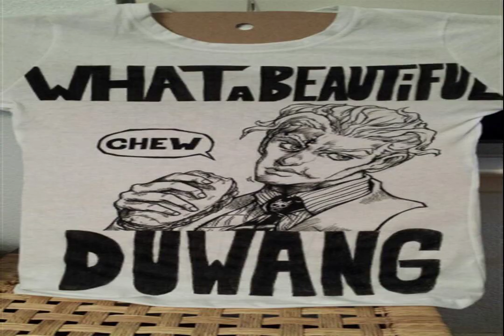HOME AND THEME handmade Beauty NEW FORTUNE need Song Live in color